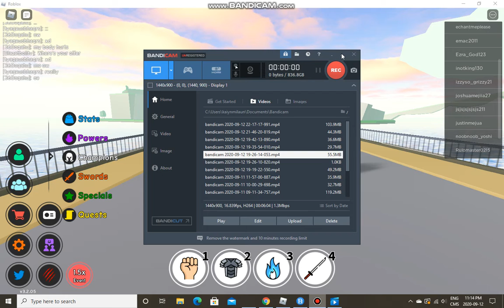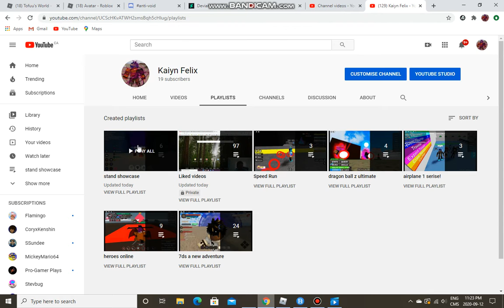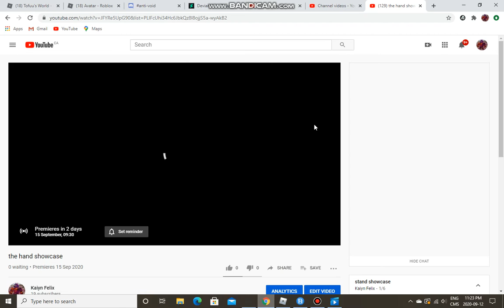MADE IN HEAVIN STAND SHOWCASE